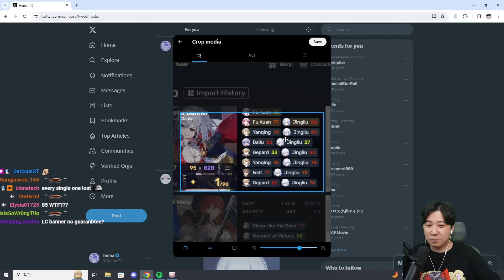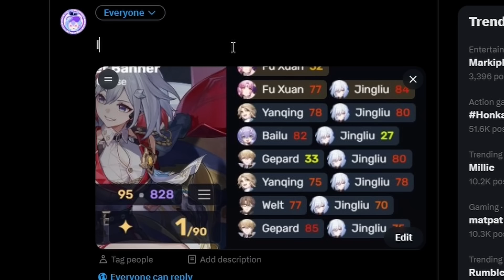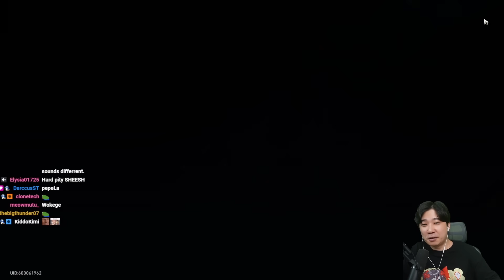This CHANGED My Opinion On Topaz... So I HAD TO Summon For Her & Guinaifen in Honkai: Star Rail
▼ EXPAND ME ▼